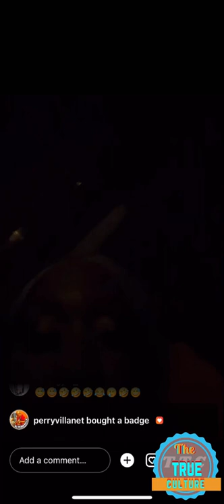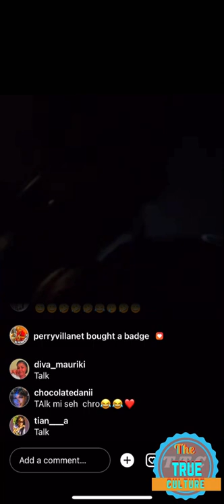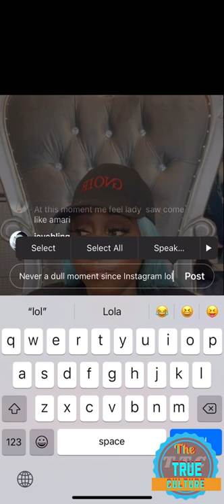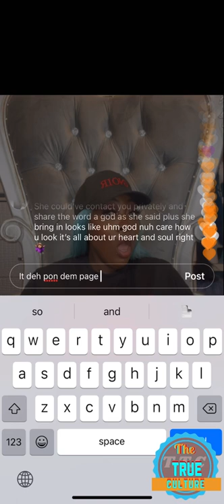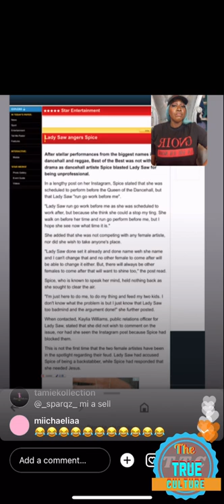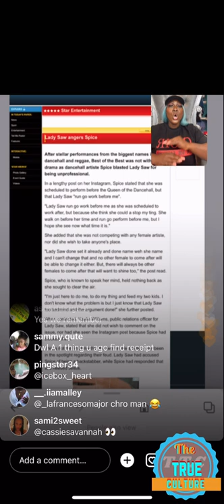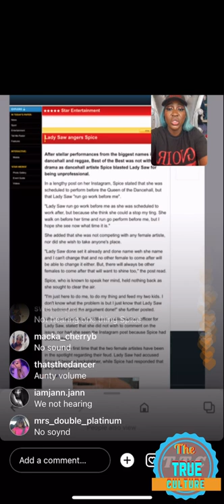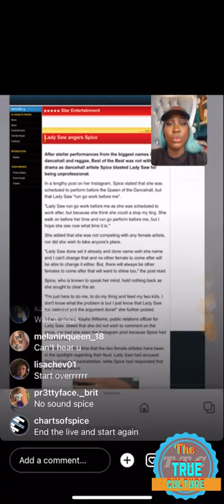Spice response to MARION HALL Formerly LADY SAW about her Instagram live part 1